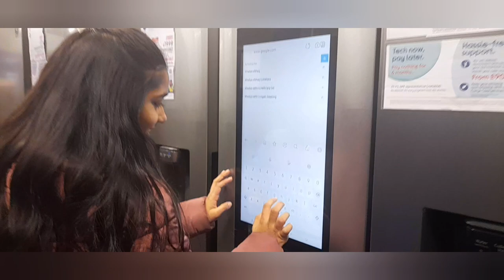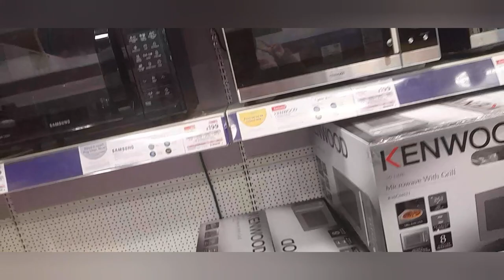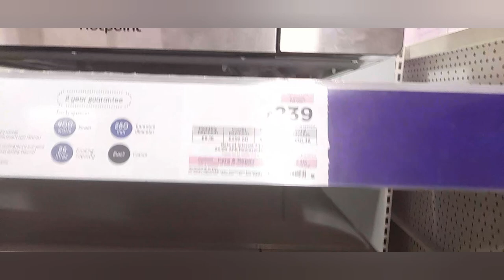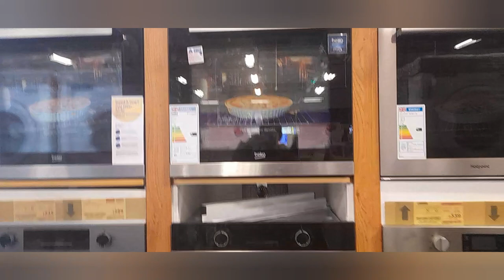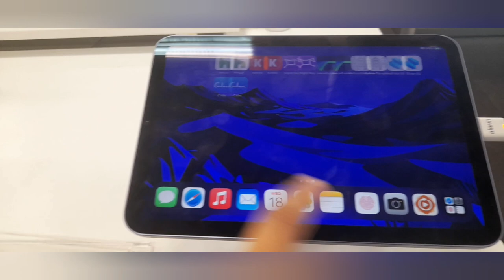We went to buy microwave